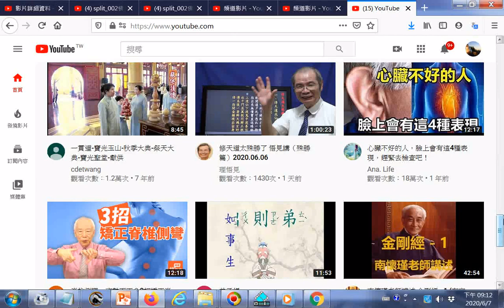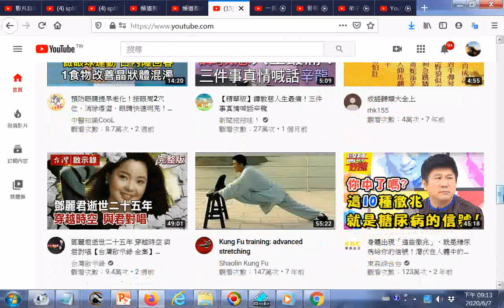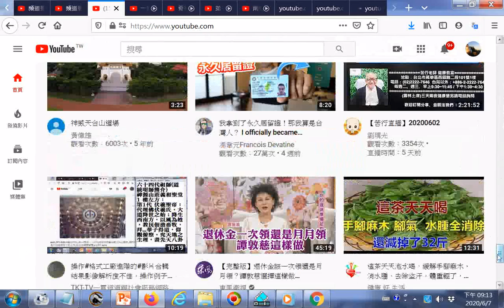20200607YOUTUBE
閩南語讀經影片合輯